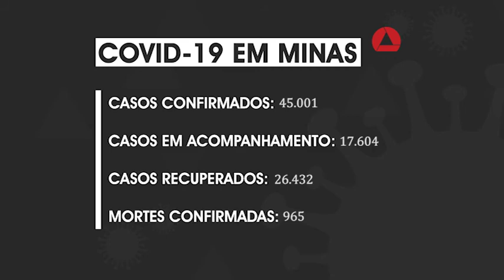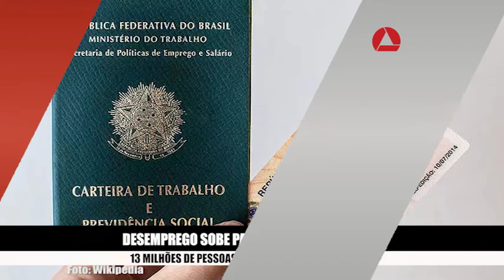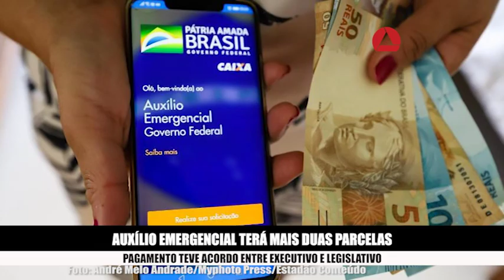Uberlândia supera BH em casos de covid-19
Em Minas, 703 cidades já registraram casos da doença. Uberlândia, no Triângulo, é o município com mais ocorrências. São mais de 6.200 infectados. Sabará e Ribeirão das Neves, na RMBH, recuam na flexibilização ao comércio. Em Contagem e em Belo Horizonte, a orientação da arquidiocese é para suspender as missas presenciais. Segundo o IBGE, a taxa de desocupação no Brasil ficou em 12,9% no trimestre encerrado em maio. Lei Aldir Blanc de apoio ao setor cultural é publicada no Diário Oficial da União. E o governo federal vai estender o pagamento do auxílio emergencial.